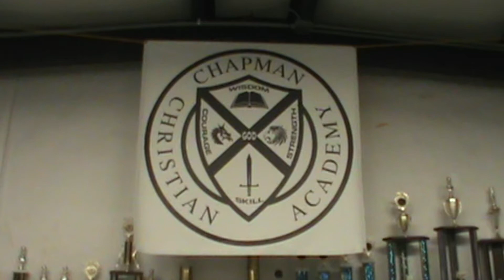looking for the real deal